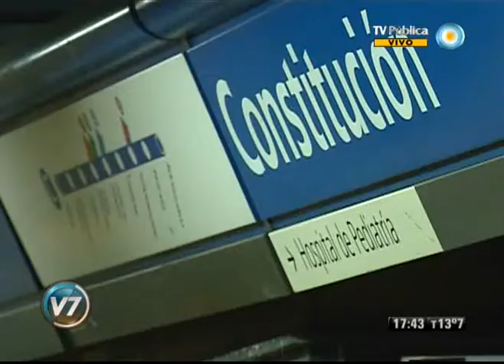Visión Siete: CABA: Cinco días sin subtes ni premetro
Por reclamos salariales de dos representaciones gremiales, con paros programados de manera consecutiva, no habrá subtes ni premetro durante cinco días. Los metrodelegados resolvieron cese de actividades desde el viernes a las 21 y hasta el domingo. La UTA, entre lunes y miércoles. Emitido por Visión Siete, noticiero de la TV Pública argentina, el miércoles 1º de agosto de 2012.